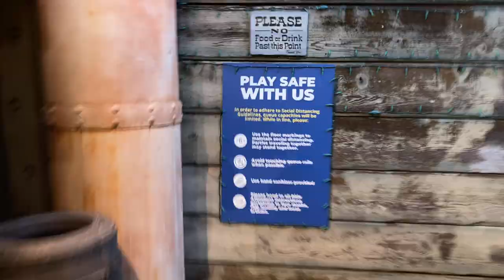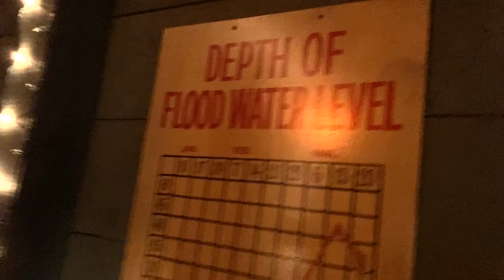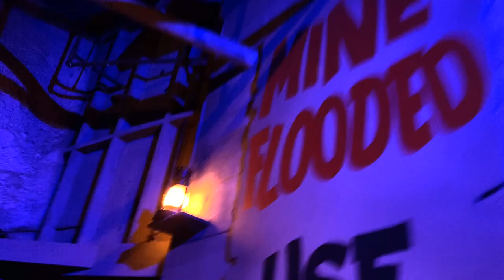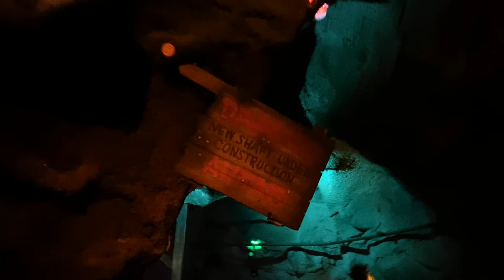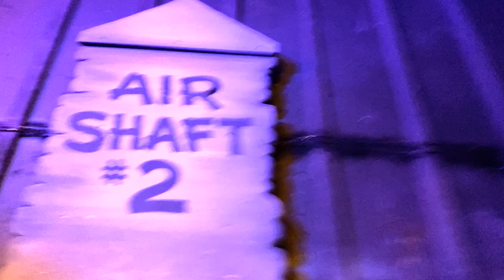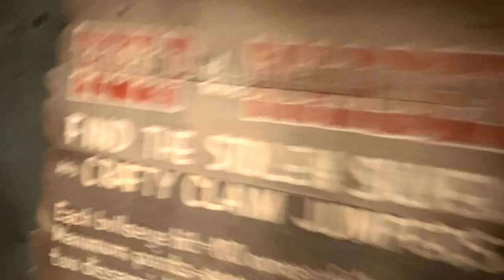Silver Dollar City - Flooded Mine 2020 POV w/ Coaster Dog, Coaster Insanity, & Oklahoma Coaster Fan